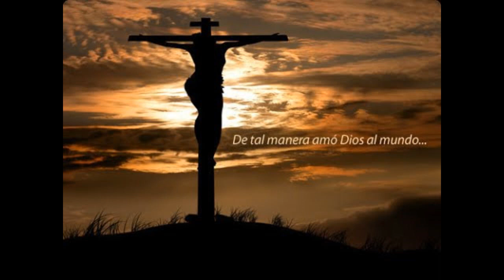14 Septiembre 2023-Exaltación de la Santa Cruz-Ciclo A-Jn 3, 13-17-La Cruz es el regalo más hermoso.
EVANGELIO DE LA FIESTA DE LA EXALTACIÓN DE LA SANTA CRUZ, 14 DE SEPTIEMBRE 2023-CICLO A: Jn 3, 13-17: «LA CRUZ ES EL REGALO MÁS HERMOSO PARA LA HUMANIDAD». "Esa Cruz, y en esa Cruz, ahí está mi salvación, mi alegría, mi paz, la felicidad de mi matrimonio". Así me decía una señora en Zaragoza, España. Al visitarla, me enseñaba el Crucificado sin la cruz, porque se le había despegado de la cruz, mientras lo limpiaba. Y con una  grande alegría, me decía que había descubierto, en ese hecho, que en la Cruz debería estar ella... y aprendió así a ver la cruz con otros ojos. Mirar la Cruz, y mirar al Crucificado sin la Cruz, es una grande alegría, es una grande esperanza. Pero también mirar la Cruz y al Crucificado, ahí, es todavía más esperanza.

JESÚS TIENE QUE SER ELEVADO, COMO LA SERPIENTE DE MOISES. Ésta es la lección primera de este Evangelio: "Como Moisés elevó la serpiente en el desierto, así debe ser elevado el Hijo del hombre, para que todo el que cree en Él tenga vida eterna". La historia nos cuenta que todos aquellos que eran picados por serpientes venenosas morían, a no ser que miraran la serpiente que Moisés había puesto en alto, para ser mirada y quedar sanados. La vida es una lucha. El pueblo de Israel duró cuarenta años luchando, para llegar a la tierra prometida. Nosotros en nuestra vida vamos luchando, para llegar a la tierra prometida, y estamos con esa esperanza, con esa fe, y con esa esperanza vivimos la cruz de cada día.  Ya aprendimos a mirar al Crucificado, y a querer estar en su lugar,  para dar sentido a la propia vida. El dolor tiene un sentido en la vida de los hombres.

EL QUE CREE TIENE VIDA ETERNA. ¿Tú crees o dudas cuando ya viene el momento de la cruz? Mientras todo es fiesta, mientras todo es amor, mientras todo es resurrección, mientras todo es pachanga... Tú crees mientras todas las cosas van bien. ¿Y qué tal cuando van mal? ¿Has perdido el sentido del dolor en tu vida? ¿Eres de los que siguen creyendo en Jesús, cuando todo se pone difícil? Entonces, si así reaccionas, eres de los que creen y tienen vida eterna. ¡Qué hermoso que descubramos que tener fe no sólo da una seguridad, no sólo da una gran esperanza, no sólo da un grande gozo... Nos llena de la presencia de Dios por adelantado.

JESÚS NO VINO PARA CONDENAR AL MUNDO. No me puedo callar que precisamente Jesús no vino para condenar a nadie. Apréndete esa frase, porque unos dicen que se salvarán ciento cuarenta y cuatro mil. No. Dios no mandó a su Hijo para condenar al mundo, sino para que el mundo se salve por Él. Papá Dios ahí en la cruz es una esperanza, es un signo de fe, y la seguridad de que no seremos condenados. Agarrémonos a esta Cruz. La Cruz de Jesús da sentido a nuestra cruz. Ponte en el lugar de Cristo y con Cristo también. Y ponte feliz, porque has descubierto que la cruz es el regalo más hermoso que Dios dio a la humanidad. ¡Aprovechémosla todos juntos! ¡Agarremos esta onda de Dios! ¡Bendiciones mías y de Papá Dios! P. Salvador Gómez, L.C.